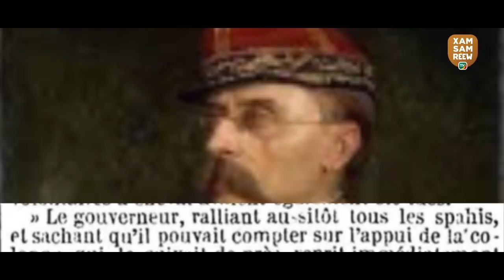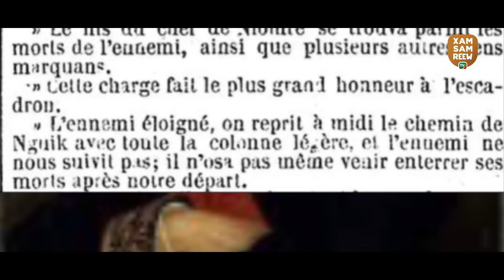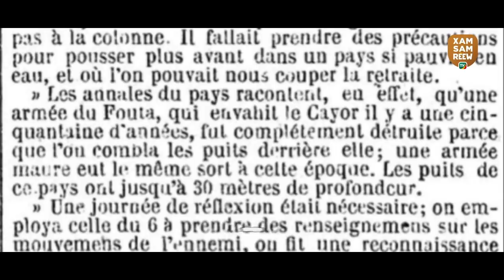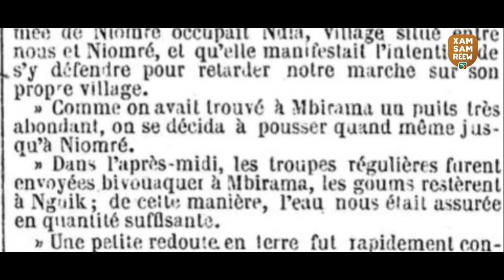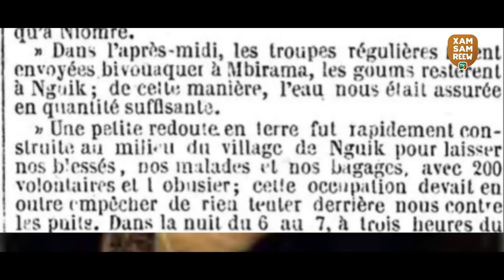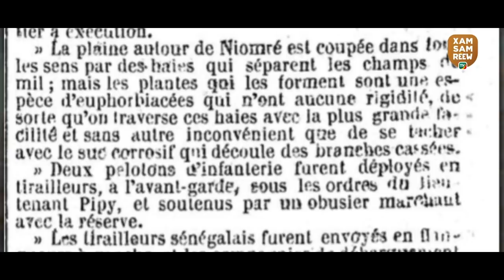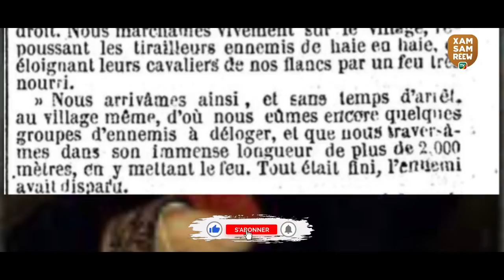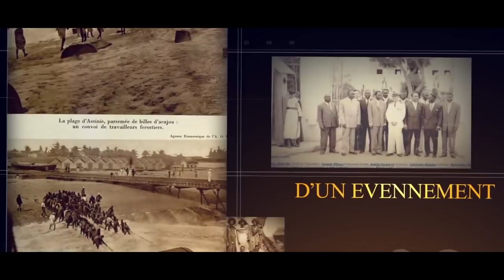XEEXUB GÓORNÓOR FAIDHERBE AK WAA ÑOMRE CI ATUM 1858 ÉPISODE 3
Xeex ub góornóor Faidherbe Ak waa Ñomre ci atum 1858 Episode 3
Votre Chaîne Xam Sam Reew Tv la chaîne de tous l’histoire du Sénégal